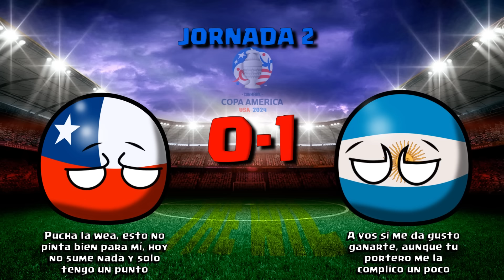Asi fue la COPA AMERICA USA 2024 | countryballs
¿Como fue la COPA AMERICA USA 2024? quien fue el campeon? quienes fueron los finalistas?
descubrelo en este video!!!

¡Bienvenidos a mi nuevo video de Countryball! 🌎⚽ En este episodio, les traigo un resumen completo de los resultados de la Copa América 2024. Desde los emocionantes partidos de la fase de grupos hasta la gran final, descubre cómo se desempeñaron tus equipos favoritos. ¡No te pierdas las reacciones y comentarios de nuestros Countryballs mientras reviven los momentos más destacados del torneo!

RESUMEN DE LA COPA AMERICA USA 2024
Los videos solo reflejan los hechos de los mundiales con algo de humor, no se pretende ofender a nadie.

 en los chat de estreno de videos⬅⬅